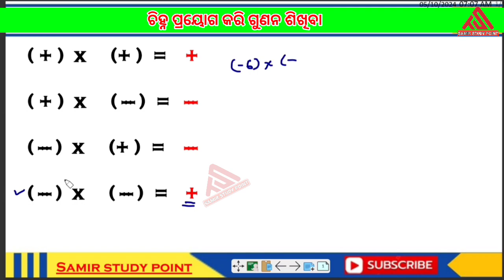multiply negative and positive numbers | Fundamental Knowledge of maths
All Chiefminister list of odisha
ଓଡ଼ିଶାର ସମସ୍ତ ମୁଖ୍ୟମନ୍ତ୍ରୀଙ୍କ ତାଲିକା ଓ କାର୍ଯ୍ୟକାଲ